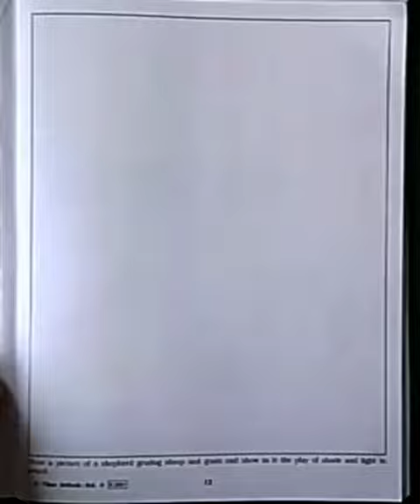THE SHEPHERD 2